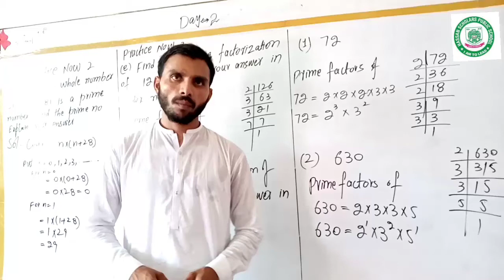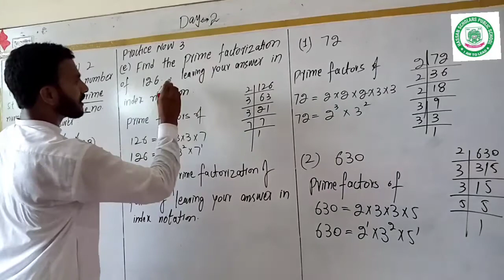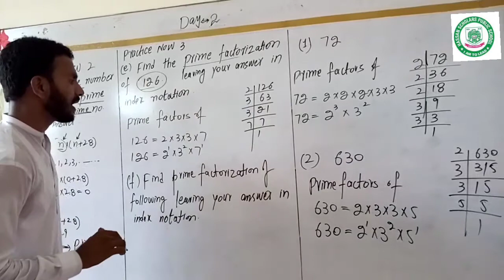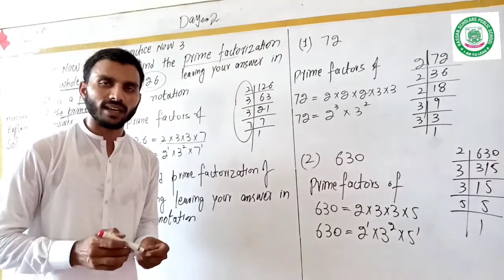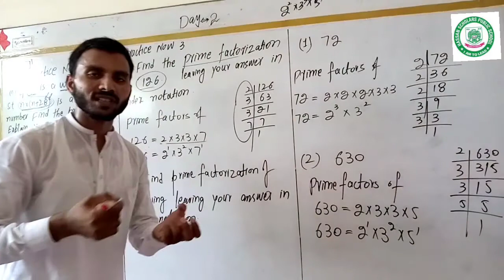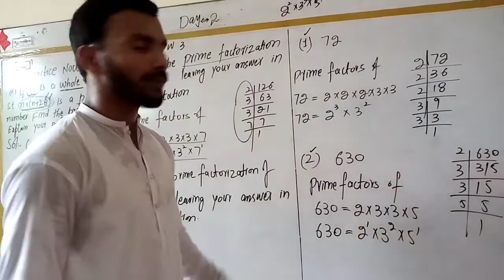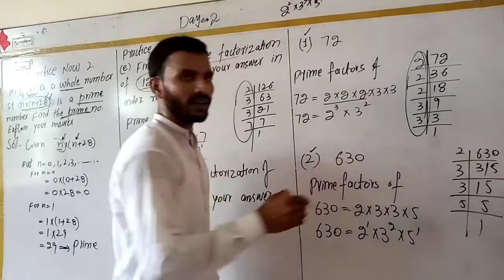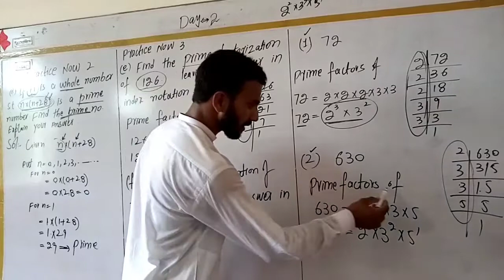Day 2 ,unit no.1 D1 math(oxford)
Day 1
July summer task
6th pro active class